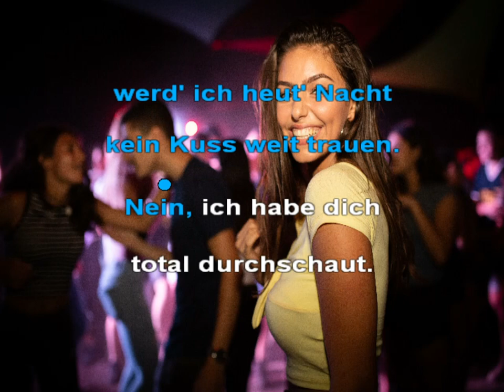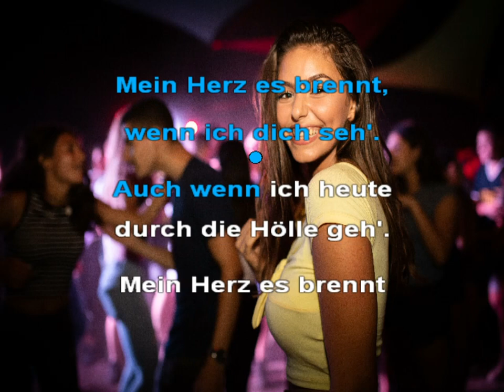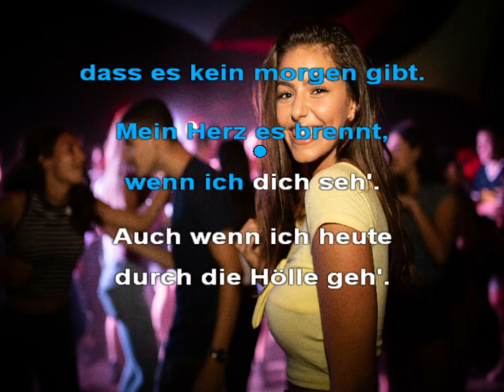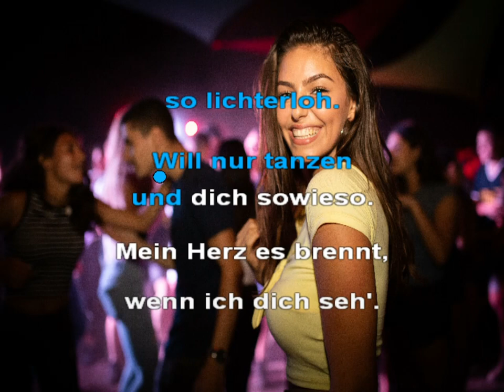Mein Herz - Beatrice Egli - Karaoke